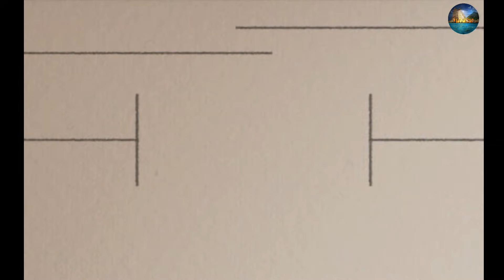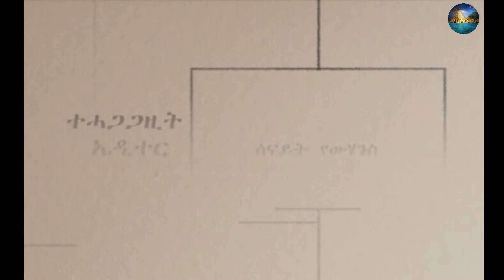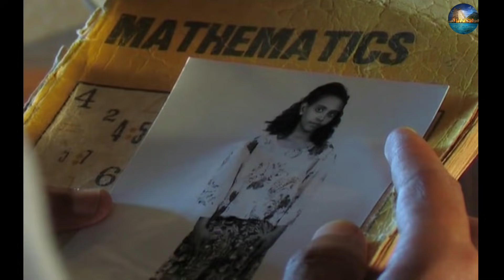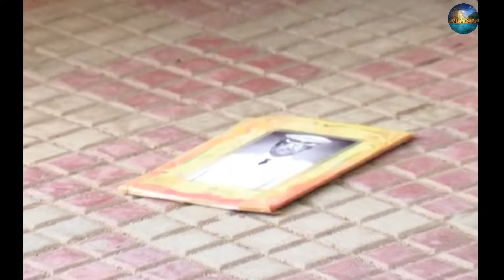BAHRNA - Eritrean Movie (Series) Tmali // ፍልም ትማሊ // Part 2